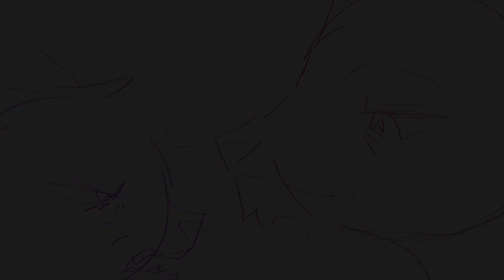‼️Crackershock | Part 16+17 (Vinland Saga)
‼️blood warning, bright color warning

WOOOOOOO I HAD INTENSE EXCITEMENR DRAWING THIS I LO VE VINLAND SAGA AND BRIGHT PALETTES AND THIS MAP COMBINED THEM??? AIIIIIEEEEE EMO THORFINN ERAAAAAAAA I AM IN ✨LOOOOVE✨WITH THORFINN AND THIS MAP

Programs: Procreate, iMovie, CuteCutPro
Lobby Music: Crackershock (instrumental) by Qbomb
Characters: Random Cat, Thorfinn, Askeladd

the endcard features a historic event for me! first time drawing a baldin man 😍
THE MAP IS BEGINNER FRIENDLY AND SUPER OPEN SO HIT IT UP